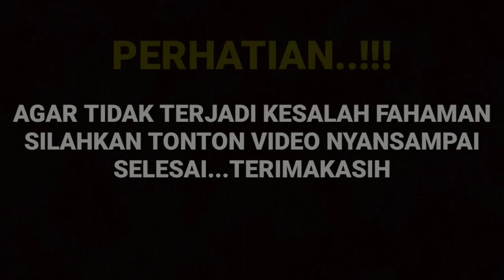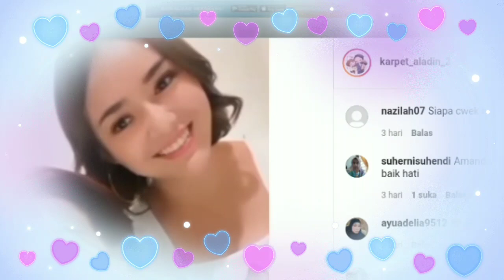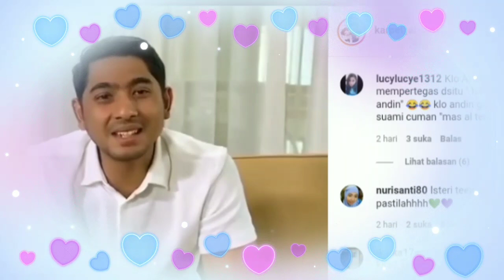Inilah Penyebab Nya Kenapa Peran Andin Dan Al Tak Seromantis Dulu|| Arya Dan Amanda Berkonflik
Terbongkar! Inilah Penyebab Nya Kenapa Peran  Andin Dan Al Tak Seromantis Dulu|| Arya Dan Amanda Berkonflik

__SEKIAN & TERIMAKASIH___